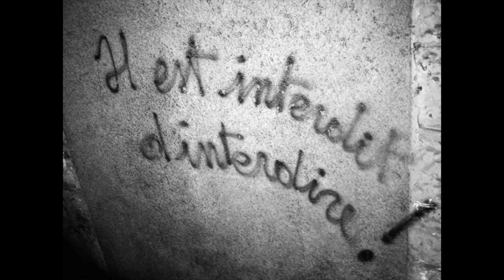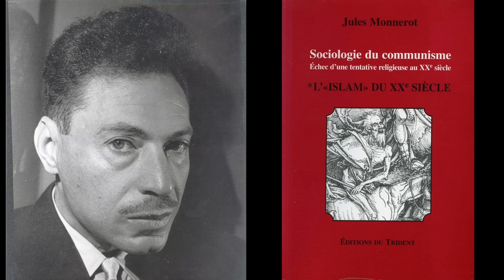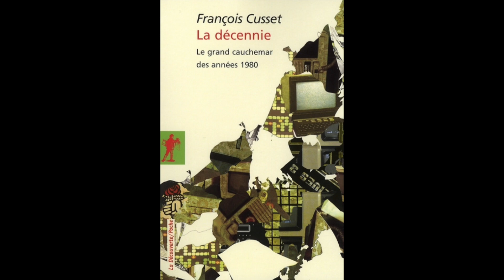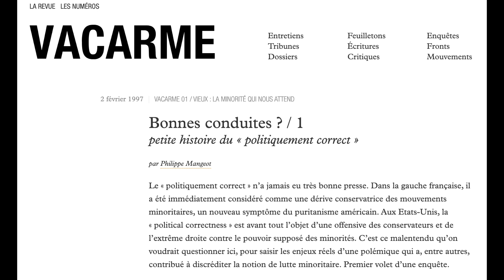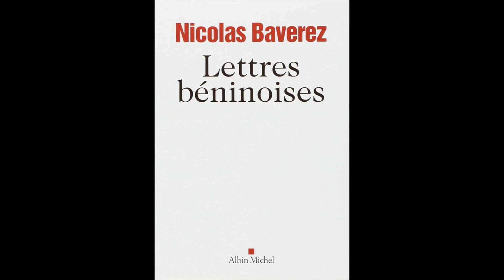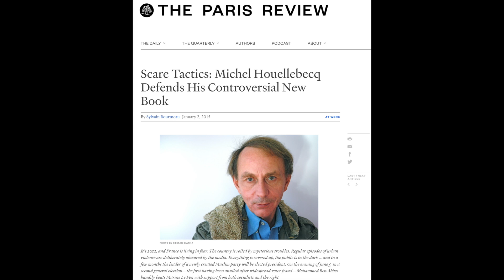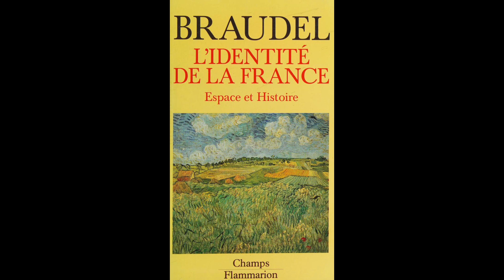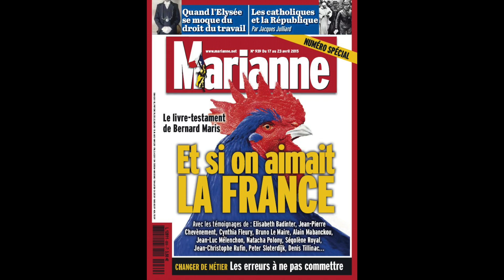L'identité c'est la guerre - Partie 2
0:05 - Chapitre 2 - L’extrême droite a gagné la bataille des idées
1:09 - En finir avec Mai 68
5:52 - La défaite de l’égalité
11:27 - La déferlante réactionnaire
16:47 - L’obsession identitaire
24:02 - Le débat sulfureux sur l’identité française

Ignorant les tabous, la pensée unique, défiant le système, ils opposent le bon sens populaire, moral et national aux cosmopolites de la mondialisation, apatrides modernes qui usent de leur monopole médiatique pour abuser le peuple, et l’abandonner à son ressentiment. À qui attribuer ces mots? Pas facile de le dire. On les retrouve dans la langue policée de l’académicien Alain Finkielkraut, dans les écrits acérés de l’écrivain Michel Houellebecq, du publiciste Philippe Muray, ou de la journaliste caustique Élisabeth Lévy. On les lit et les entend dans les développements provocants du journaliste Éric Zemmour, dans les vitupérations plus haineuses d’Alain Soral, et pire encore, dans les délires épurateurs de Renaud Camus. On les repère surtout à droite, mais aussi parfois à gauche, comme on le verra plus loin. On aura remarqué que tous ces thèmes ont un point commun: ils mettent les questions de l’identité en position centrale. Identité d’un peuple laissé sans repères par ses représentants naturels, les héritiers du mouvement ouvrier; identité d’une nation étouffée par les doubles entraves d’une mondialisation faite pour les gros, l’élite, la nomenclature ou l’établissement, et d’une Europe régie par la technocratie de Bruxelles et de Strasbourg; identité d’un Occident émasculé par la consommation, et incapable d’agir face aux hordes fanatisées de l’islam et de ses alliés. De ce point de vue, force est de constater que la séquence 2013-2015 a atteint des sommets. L’année 2014 par exemple, n’a pas été seulement celle du centenaire de la Grande Guerre. Pour certains, elle a été celle de l’annonce de la guerre à venir. En décembre, le romancier Jean Rolin publie une fiction dans laquelle il évoque une France ravagée par une guerre civile à la bosniaque, opposant des milices parées de tricolore et des groupements islamistes, qualifiés aussi bien de modérés, que de radicaux. Ironie des logiques éditoriales, janvier 2015 voit sortir chez Flammarion le dernier roman de Michel Houellebecq, Soumission. Est-ce la suite involontaire de Rolin? Le romancier provocateur n’hésite pas, lui, à se projeter en 2022: le leader d’un parti musulman, Mohammed Bènn Abbèss, polytechnicien et énarque comme il se doit, est élu président de la République contre Marine Le Pen. Chez Rolin, qui décrit sans prendre parti, la guerre civile à substrat religieux n’est qu’un possible suggéré par l’air du temps. Houellebecq, lui, choisit son camp. Il ne fait pas qu’enregistrer l’air du temps, il le parfume. Ou plutôt il donne chair à une idée. Or depuis quelque temps, l’actualité des idées a mis au 1er plan la trilogie mortifère du déclin, de l’identité et de la guerre civile. De ce point de vue, 2014 aura été un festival.